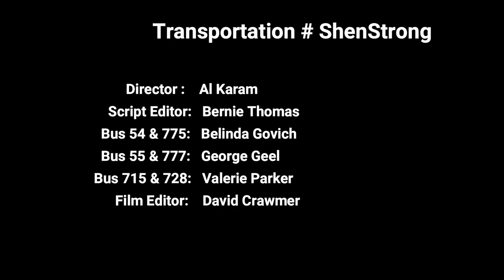A Bus Compound Surprise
School Buses miss their drivers and attendants. Shenendehowa CSD